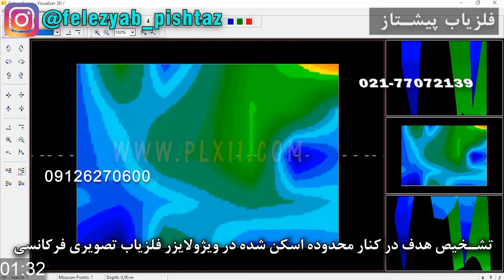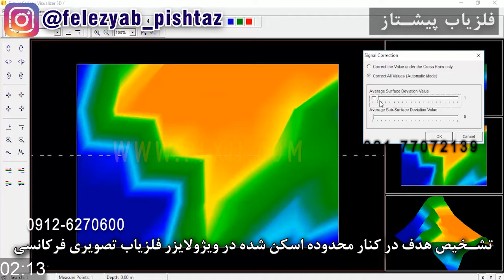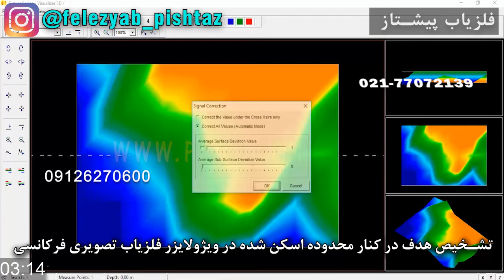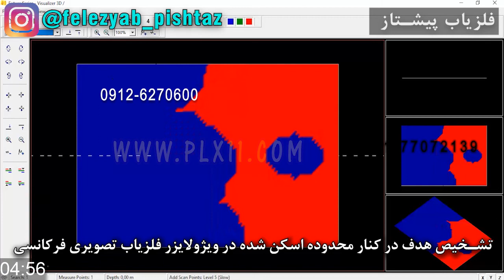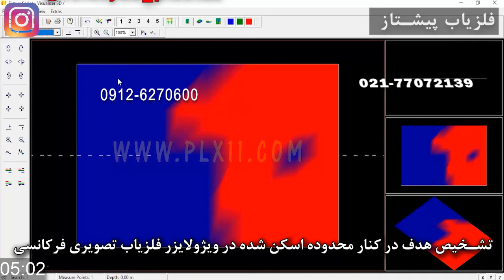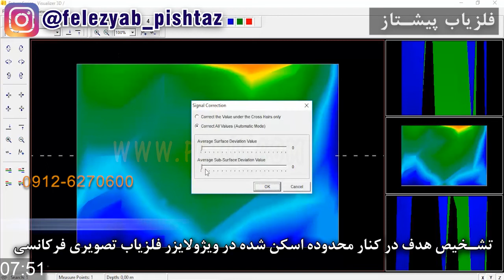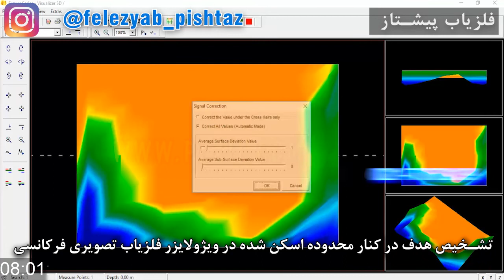تشخیص هدف در کنار محدوده اسکن شده در ویژولایزر فلزیاب تصویری فرکانسی شماره 117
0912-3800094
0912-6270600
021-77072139